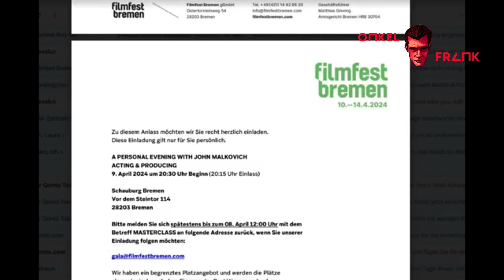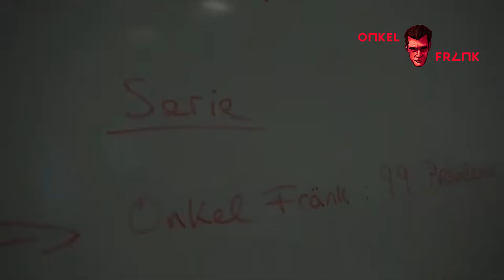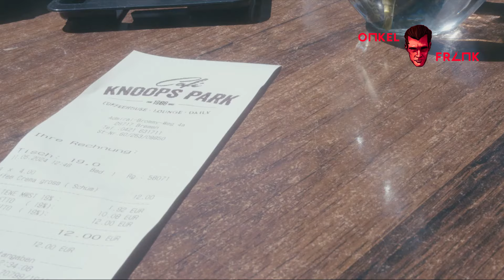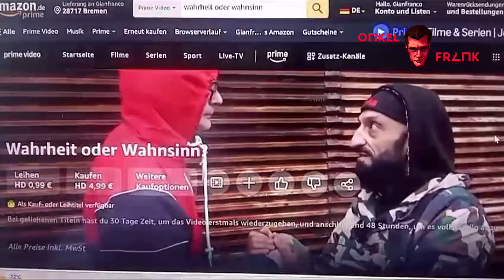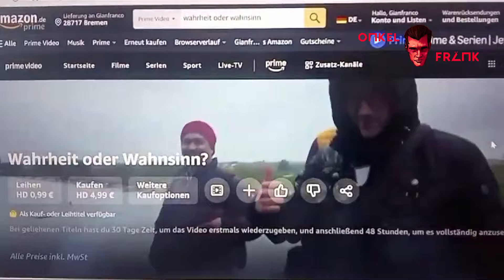ONKEL FRÄNK der VLOG - Ein Astronaut mit seiner Crew auf dem Weg in eine ferne Galaxie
Kamera: Timeson

Seit August 2023 habe ich nach dem ganzen Hype um meine Dokus einfach mal das neue Raumschiff in Beschlag genommen. Läuft wunderbar!